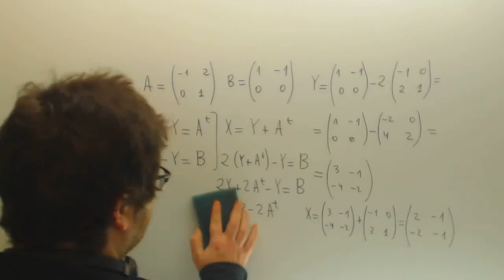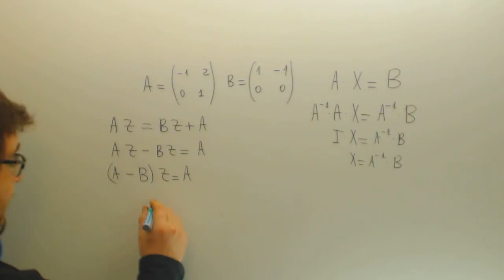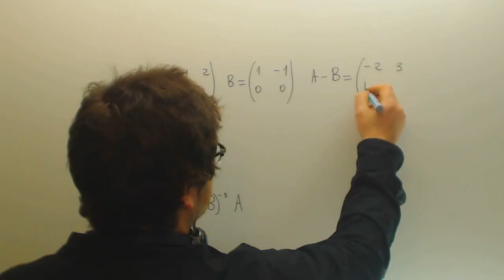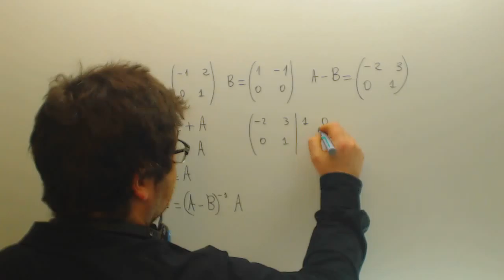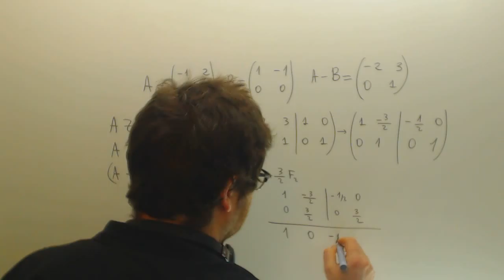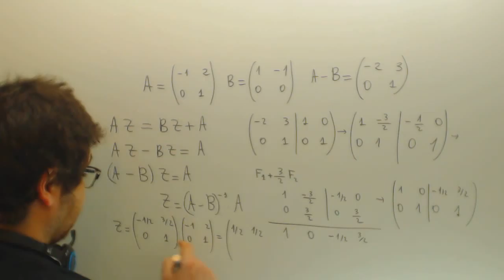Inversa de una matriz por Gauss Matematicas Selectividad Academia Usero Estepona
Inversa de una matriz por Gauss Matematicas Selectividad Suscríbete a nuestro canal en Youtube para ayudarnos a seguir creciendo Academia Usero en Estepona, el centro de formación con más vídeos en Internet del Mundo presenta